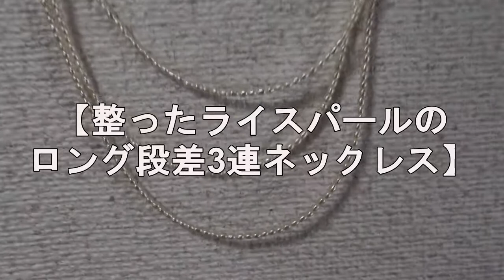‹ジュエリー›ライスパールのロング3連段差ネックレスがレアな理由は通す糸の事情にある、テグスはたたむとうねるのでたためない吊り下げ収納が必要【519】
ヴィンテージネックレス市場でよく見る「ライスパールの多重ネックレス」がございます。
粒をよく見るとシワシワと形がいびつなものは、昔の品物だという見方ができます。
理由は、ここ近年淡水パールの技術向上により、ライスパールも素敵な整った俵型になってきているからです。
このたびは、3連段差のロングをライスパールにひたすら通した自主製作とリフォーム屋さんへ依頼の組み直しといずれも「テグス」で通さざるを得なかったところに課題が残ります。
その課題はブログの方で詳しく投稿致しました。